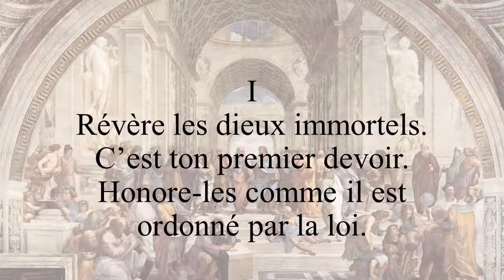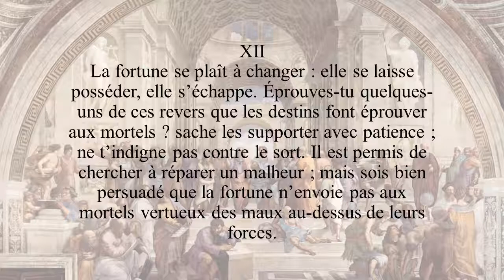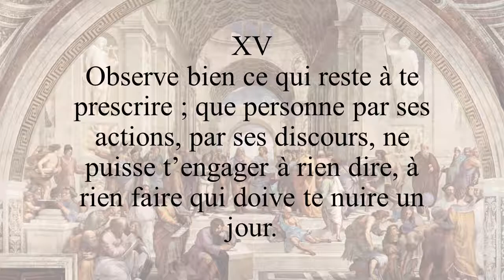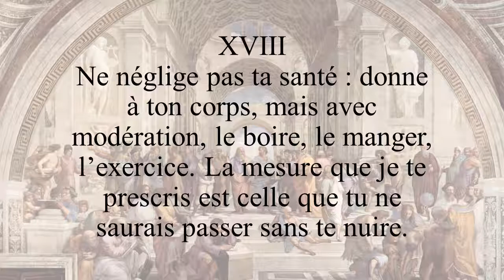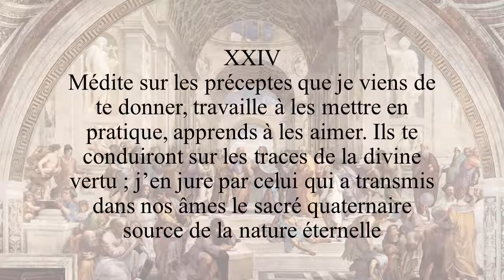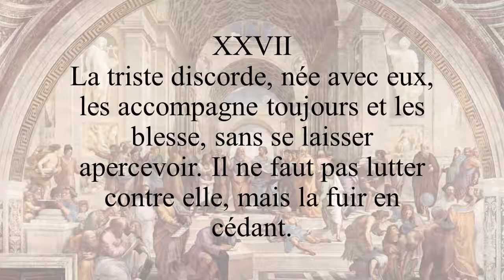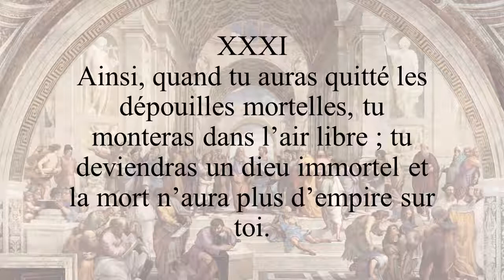Lecture des Vers Dorés de Pythagore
Sur les chemins d'une quête de Connaissance initiatique, symbolique, philosophique et spirituelle…

Titre : Les Vers dorés
Auteur(s) : Hésiode, Théognis, Callinus, Tyrtée, Mimnerme, Solon, Simonide d'Amorgos, Phocylide, Pythagore, Aristote
Traducteur(s) : Guigniaut, Patin, Girard, Humbert